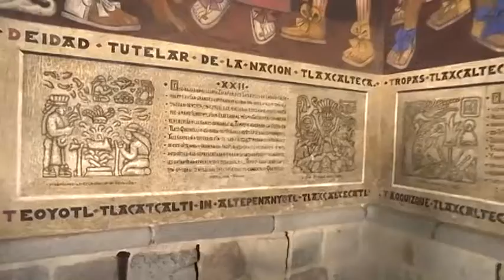Cierra Jornada de Oniess en Tlaxcala